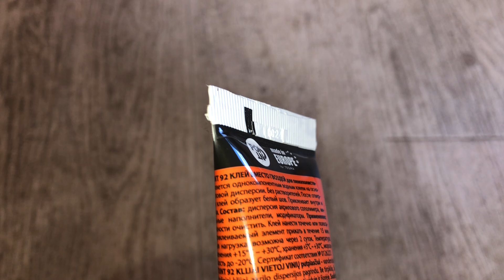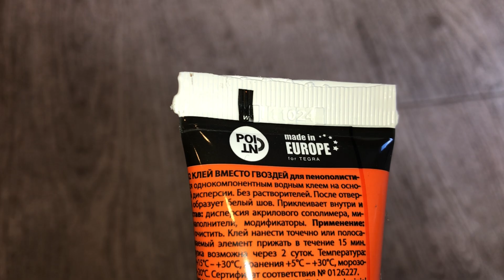Клей монтажный POINT «Клей вместо гвоздей 92», 80мл (белый, для пенополистирола),Артикул: 03-1-0-192